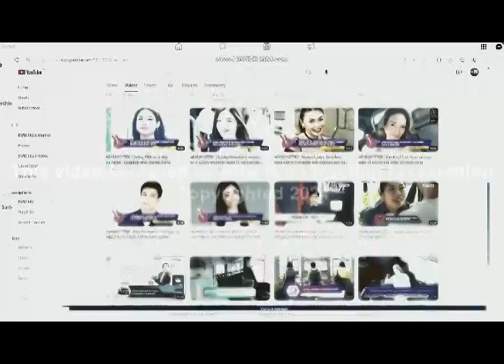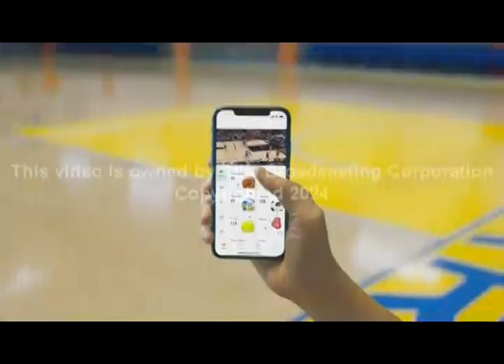RONDA PILIPINAS - MAY 3, 2024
Ang mga malalaking balita, matitinding pinag-uusapan, ang mga maiinit at pinagtatalunang mga issue - hahagupit na ang mga malalaking issue sa RondaPilipinas ihahatid sa inyo ni Dennis Antenor Jr.